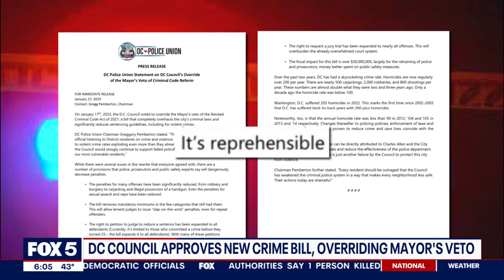DC Council approves new crime bill, overriding mayor's veto | FOX 5 DC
D.C. Council approved the new controversial crime bill Tuesday, overriding Mayor Muriel Bowser's veto. FOX 5's Katie Barlow reports from Downtown D.C. with the details.